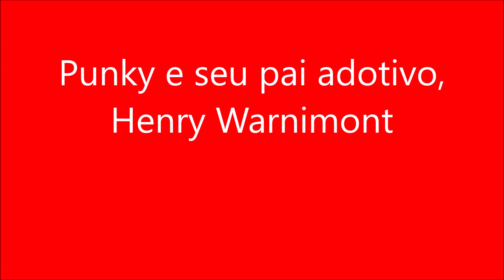Punky e seu pai adotivo, Henry Warnimont